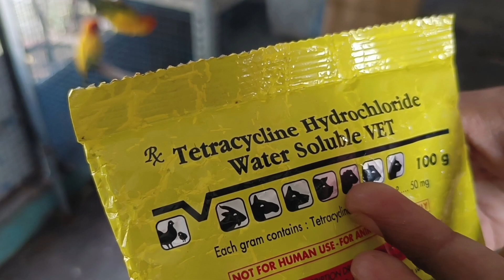Bird ko bimaar hone se kaise bachaye//How to use tetracycline for bird //tetracycline kaise de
Bird ko bimaar hone se kaise bachaye//How to use tetracycline for bird //tetracycline kaise de bird ko